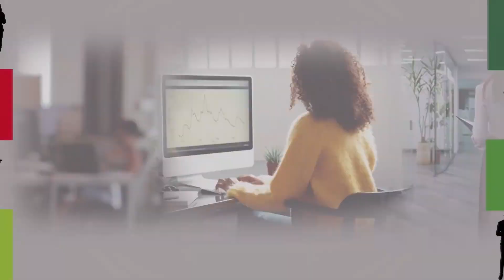Adiconsum Informa 03/02/2023